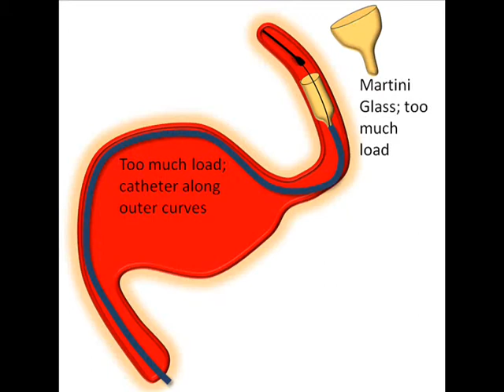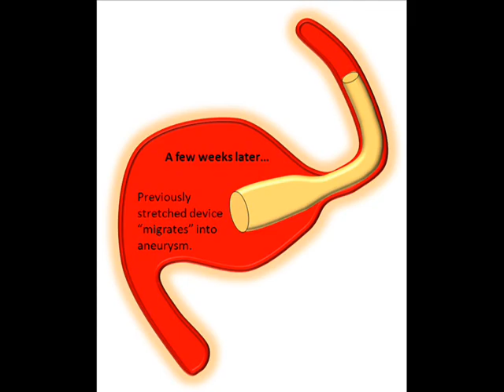PED wine martini champagne